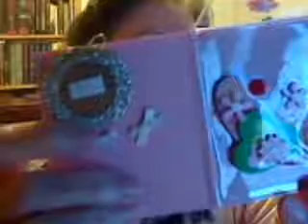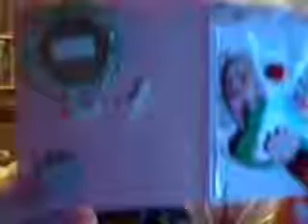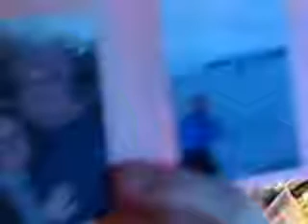My Granddaughter, the Artist!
Okay if Bragging about granddaughters bores you, click off now. You have been warned. :) She already has better skilz than I do, I can't wait to see what she'll be able to do by the time she's 10! :)